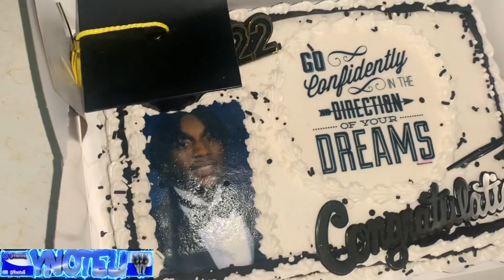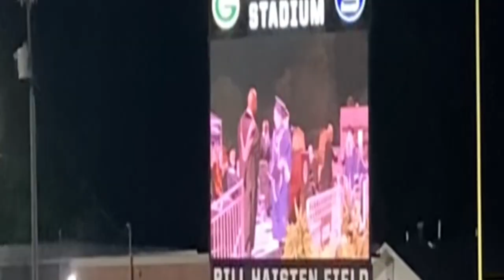GRWM HIGHSCHOOL GRADUATION VLOG , WE DID IT‼️💫22” SENIORS🔥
Happy for everybody in  the class of 2022 it was hard but we made it now it’s time to go be great it’s only up from here ‼️‼️‼️‼️💙🤍✌🏾we outta there

Y not ?

Stay down and Rick wit me and just watch me grow we gone be great fasho